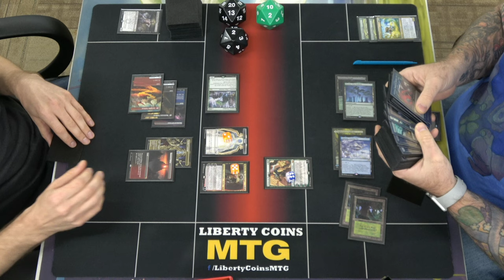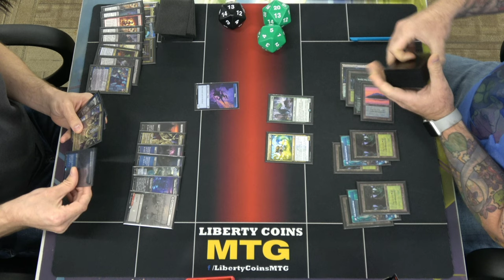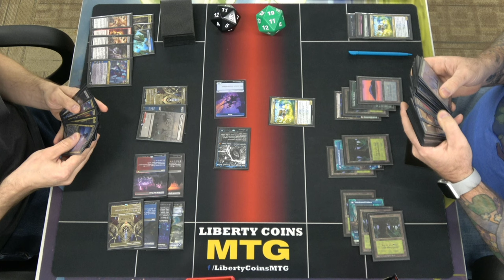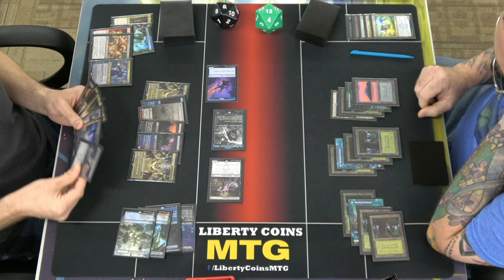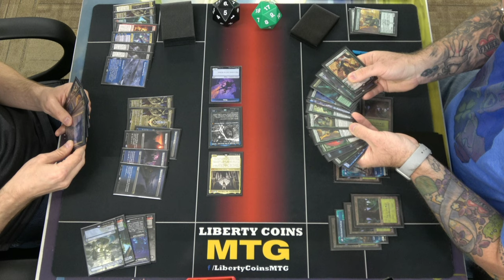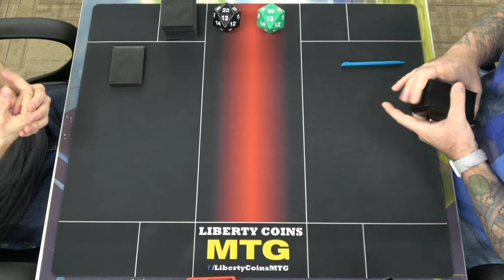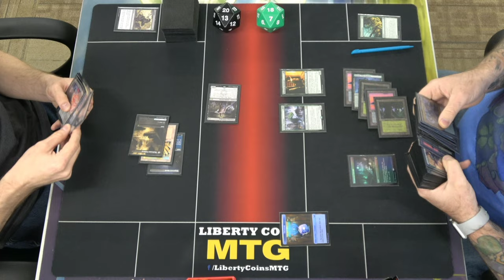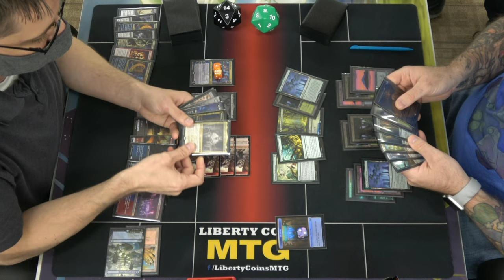Grixis Midrange vs Simic Ramp | Store Championship 07-15-22 | Round 3